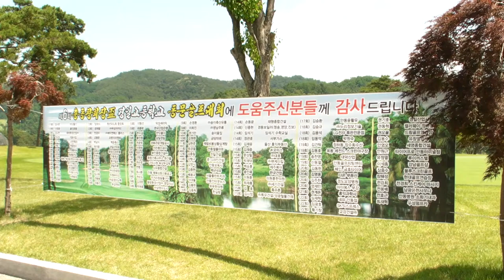#15. 제6회 총동창회장배 경일고등학교 동문골프대회 개최. 안동휴그린골프클럽 -지역에서 세계로, 안동데일리TV, Since 2016